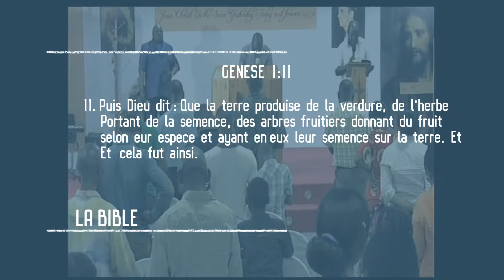Bro Job Wasolua - El Betheesda Tabernacle, Local Convention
Bro Job Wasolua - El Bethesda Tabernacle, Local Convention  in Athlone Cape Town, October 2018.